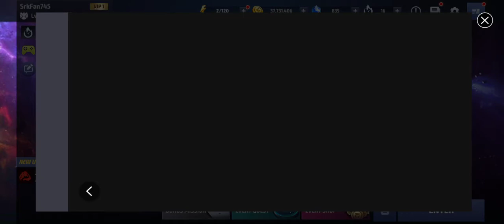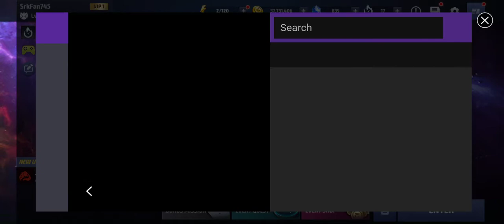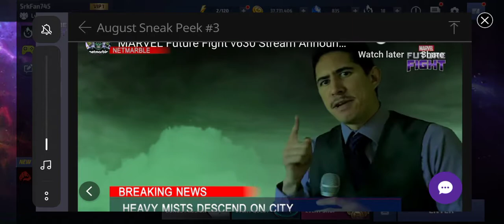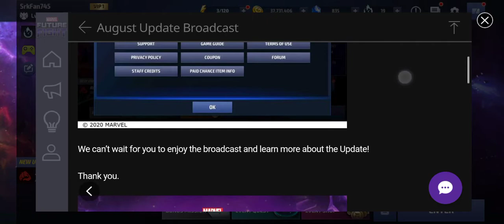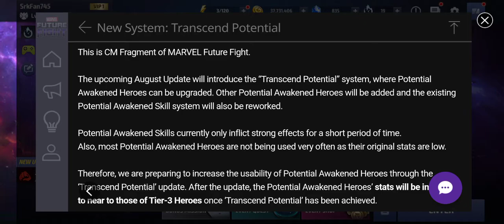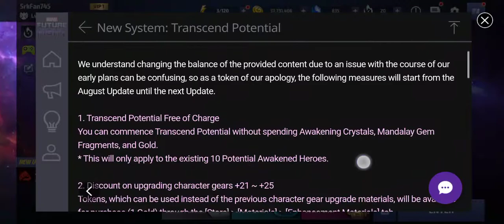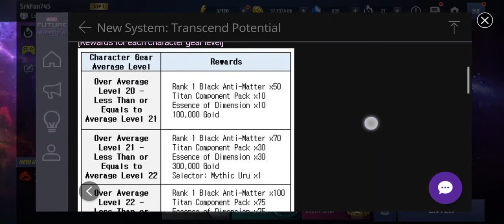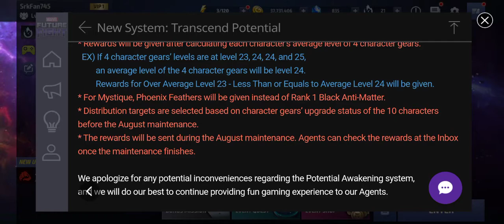Marvel Future Fight Gaming in Hindi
X men
Fantastic Four
Avengers
Sharon Rogers
Dark Phoenix Jean Grey
Cyclops
Wolverine
Captain Marvel
Captain America
Doctor Strange
Ancient One
Black Widow
Luna Snow
Spider man
Iron man
Clea